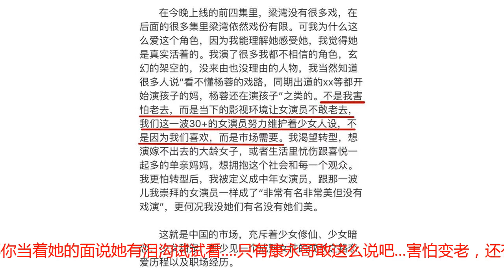面对变老这件事，女明星和我们是一样一样的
不想变老，这是全人类，尤其是所有女生的梦想。《恕我直言》里就说了这个问题：吴昕说她现在都不爱照镜子了，因为自己越来越老。尤其是前一天熬夜，第二天法令纹就会越来越深，照起镜子来会愈发的觉得很悲伤...每次快本来一些年轻的艺人，95后甚至00后那种，她甚至会有一股无名火，还没处发...破案了，怪不得昕姐总是不爱说话，原来是在生年轻人们的气啊（开玩笑. 我懂的，我每次看小盆友们也是这种心态，之前关晓彤和王一博在《天天向上》上跳双人舞，我从头到尾在感叹：年轻真好啊！好气啊！江疏影也说，永远记得看到自己眼下第一条皱纹出现时的感觉，悲伤，凄凉...在面对变老这件事上，女明星跟我们是一样一样的。每当说到这个话题，那就是一个sad long story了. 而且很少人能够从内心上坦然接受自己真慢慢变老的事实。刘晓庆大家都知道，经常因为整容的事情上新闻↓很多人都问她，为什么要折腾自己？她也知道网友都在吐槽她“变脸”，说她为什么就不肯优雅地老去。晓庆姐倒是很大方，你们说我整容，代表我最近又好看了嘛。至于她为什么不肯优雅的老去，原因很简单：面对变老，她没办法优雅的接受，优雅不了。没有人会坦然的接受自